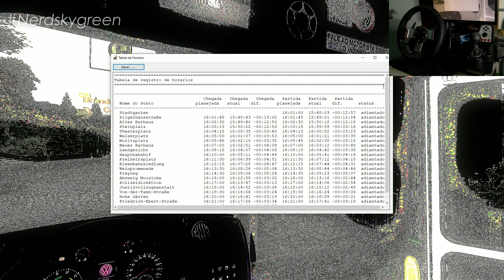[OMSI 2] Marcopolo Torino 2007 VW 17.230 OD euro V +G27 - Via Verde / mapa Krummenaab 2019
DESCRIÇÃO DESTE VÍDEO:

Trazendo ae o Marcopolo Torino 2007, na versão de chassi Volksbus 17.230 OD euro V MAN, na skin da empresa Via Verde Trasportes, lá de Manaus-AM, no mapa Krummenaab 2019 no omsi 2.

Ficheiro de pedidos do canal:
(FAÇA SEU PEDIDO AQUI: LEIA!)

Lukas Gameplays

Vitor Cruz

Arêdes

TRVC GAMER

VULGO OMSI

Lucas Pelloso

Thiago GamerX

Matrix Games

Magnus Lusor

PlayMarquin

GO Gameplays

Felipe Gameplays

João Guilherme Gameplays